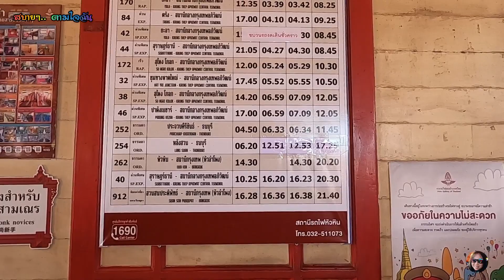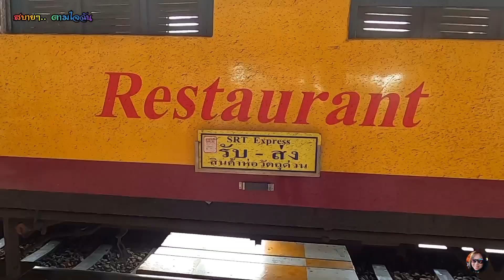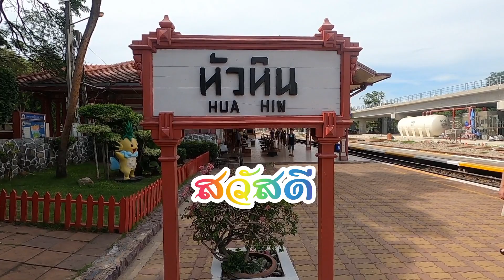สถานีรถไฟหัวหิน ปู้นๆ นั่งรถไฟจะไปหัวหิน กับสบายๆ.. ตามใจฉัน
กรุงเทพหัวหิน หรือหัวหินล่องใต้ ก็สะดวกสบาย ชิลๆ